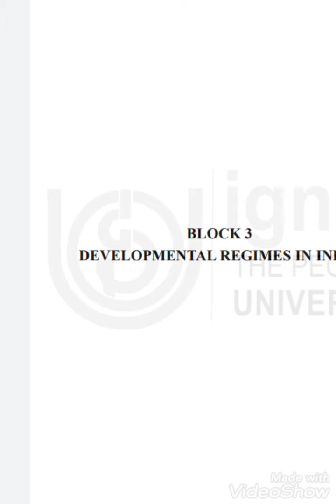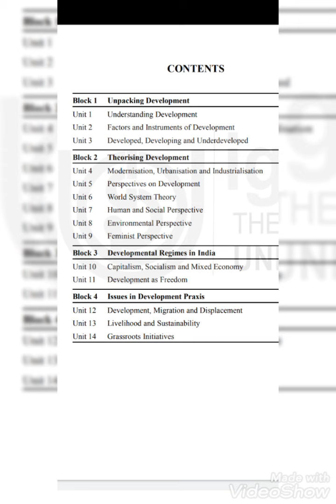BSOG 173 IMPORTANT QUESTIONS 2022//Block 3